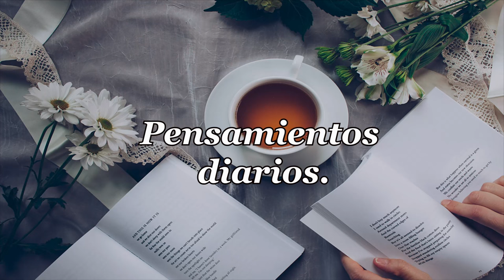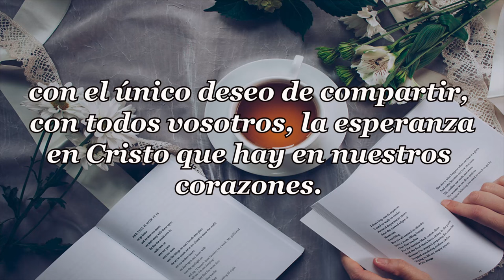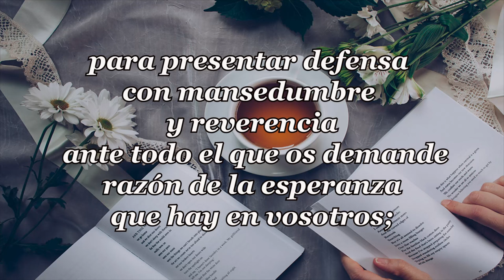479-LA INTENCIÓN DE LA VERDAD